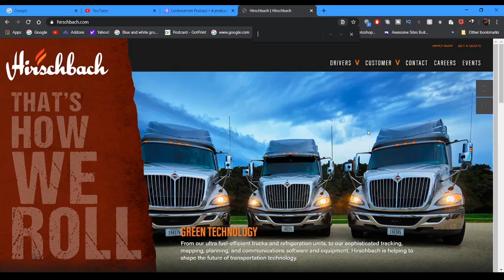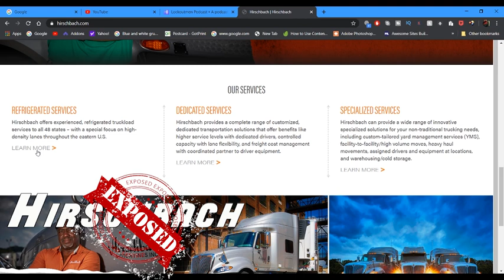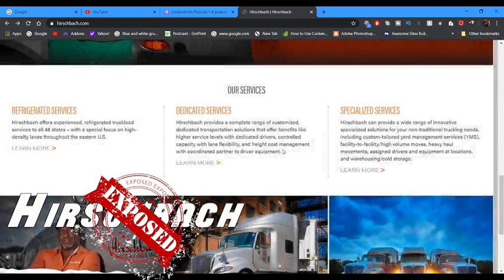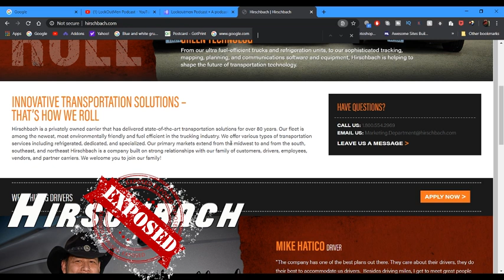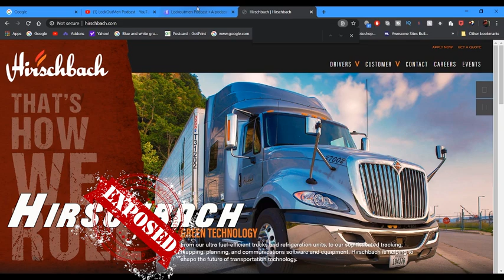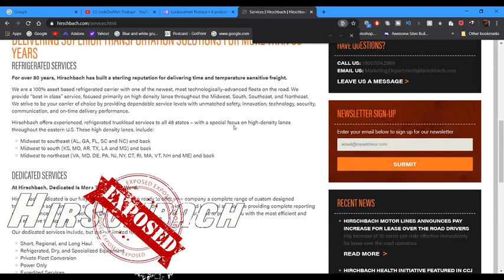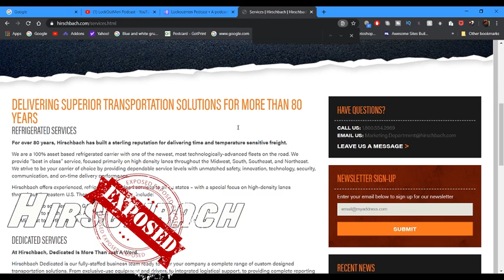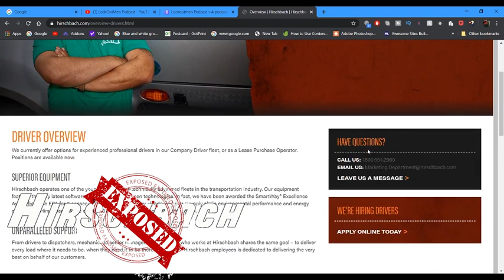Hirschbach Motor Lines Exposed!!!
Lockoutmen talks with driver about Hirschbach Motor Lines the good the bad the ugly